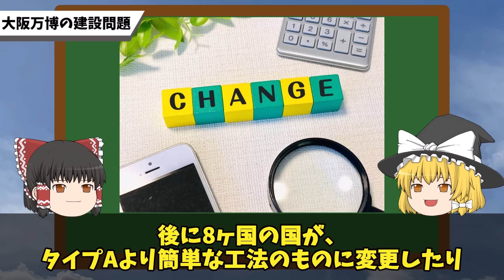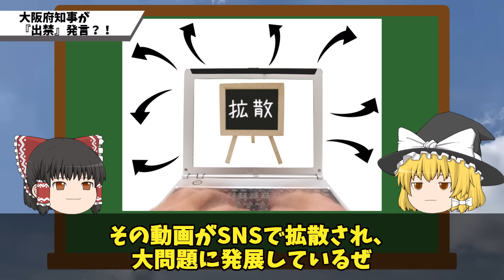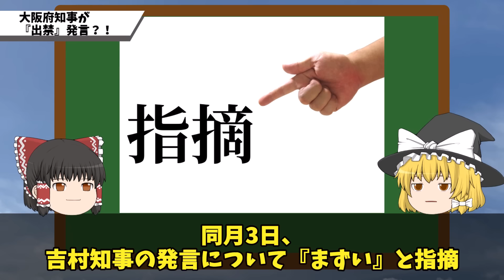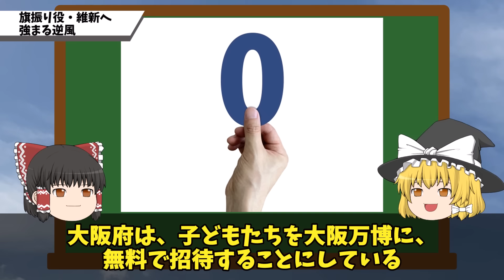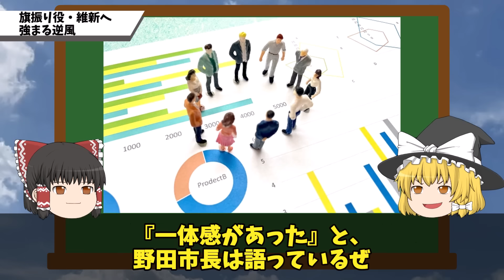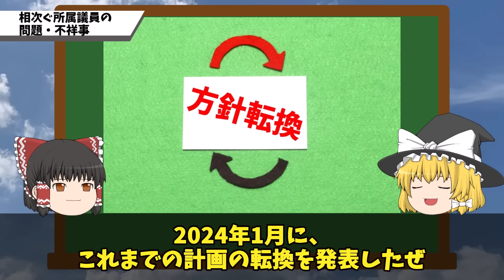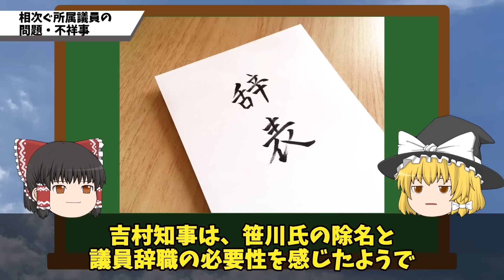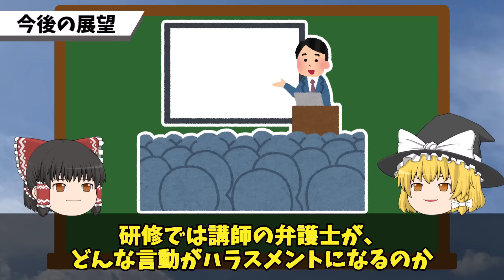【支持率4.7％…⁉】大阪万博の行く末!?さらに誘致した維新の会が不祥事多発でヤバすぎる件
まさかの出禁発言？？！！
大阪万博の旗振り役である維新の会の不祥事がヤバすぎる件について解説します！！